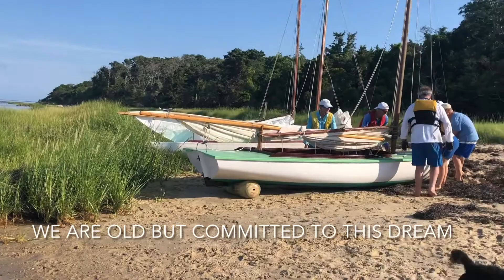19by2021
Chatham Regatta August 7 and 8 2021, CYC 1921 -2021, 100th anniversary of Chatham Yacht Club.